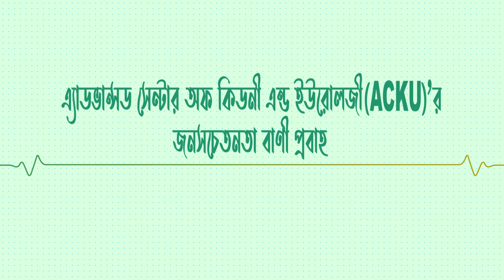কিডনীর TCC ক্যান্সারের লক্ষণ ও চিকিৎসা। অধ্যাপক ডাঃ সোহরাব হোসেন সৌরভ। হাসপাতাল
A premier Super specialty Urology Center of DCIMCH in Dhaka.  ACKU is committed to provide it’s patients with international level comprehensive urology facilities with the latest technology and skills. ACKU is also committed to it’s foundation principles of infusing ethics and a human touch, back into the field of medicine.